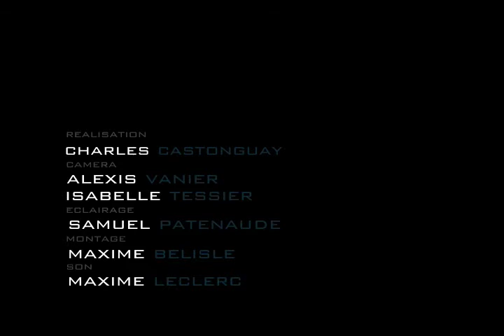Demo Band Black Velvet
Ensure the success of your wedding, corporate event or private party with the music that will definitely get you dancing!

Combining decades of experience, the musicians of Black Velvet have shined on numerous stages in Montreal, Quebec and around the world.

With style and energy, the band Black Velvet will offer you the greatest hits of disco, 80's, rock and today dance music. A jazz cocktail ambiance can also be offered to accompany your supper. A show you wont forget.

Faites de votre mariage, événement corporatif ou party privé un succès en misant sur la musique qui vous fera danser à coup sûr!

Cumulant des dizaines d'années d'expérience, les musiciens de Black Velvet ont joué sur une multitude de scènes à Montréal, au Québec et partout dans le monde laissant à chaque fois une marque indélébile.

Avec style et dynamisme, les membres du groupe Black Velvet vous présentent les plus grands hits du disco, des années 80, du rock et du dance d'aujourd'hui. Pour agrémenter vos soupers, une formule jazz est aussi offerte. Un spectacle que vous n'oublierez jamais.